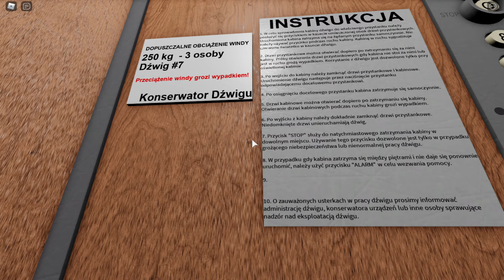Roblox: Windy Kryjskiego - "nowa" winda ZUD z 1961 roku